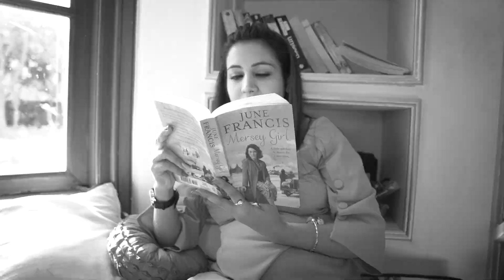Pre Wedding Shoot // Best Pre Wedding Shoot 2021 // Delhi/Gurugram//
Pre Wedding Shoot 2021// The Picture Villa // Delhi